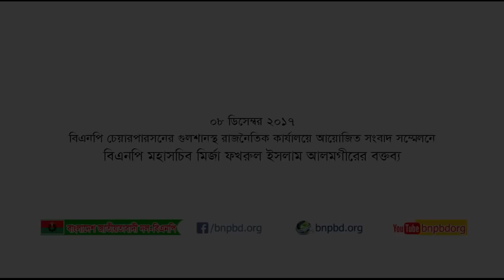সরকার প্রধান কতৃক বিএনপি চেয়ারপারসনের বিরুদ্ধে দেয়া ভিত্তিহীন বক্তব্যের জবাবে বিএনপির সংবাদ সম্মেলন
গতকাল অনৈতিক ও অবৈধভাবে ক্ষমতা দখলকারী আওয়ামী সরকারের প্রধানমন্ত্রী শেখ হাসিনা গণভবনে কম্বোডিয়া সফরের উপরে সংবাদ সম্মেলনে বিএনপি চেয়ারপারসন দেশনেত্রী বেগম খালেদা জিয়া এবং জিয়া পরিবারের বিরুদ্ধে দেয়া মিথ্যা, বানোয়াট, ভিত্তিহীন ও মানহানিকর মিথ্যা বক্তব্যের আনুষ্ঠা‌নিকভা‌বে সংবাদ স‌ম্মেলন ক‌রে জবাব দেন বিএনপি মহাসচিব মির্জা ফখরুল ইসলাম আলমগীর।
শুক্রবার (০৮ডিসেম্বর) বিএনপি চেয়ারপারসনের গুলশানস্থ রাজনৈতিক কার্যালয়ে এ সংবাদ সম্মেলনের আয়োজন করে বিএনপি।